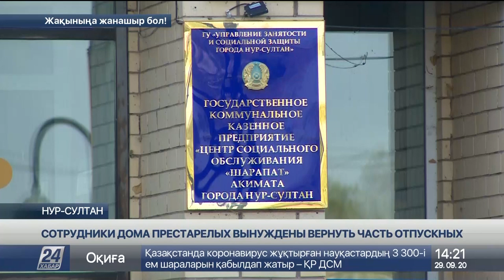Сотрудники столичного Дома престарелых вынуждены вернуть часть отпускных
Вернуть часть отпускных вынуждены 30 сотрудников столичного Дома престарелых и инвалидов. Из-за сбоя в расчётной системе они получили повышенные выплаты. Руководство учреждения требует вернуть средства до конца года, сообщает корреспондент «Хабар 24».

Впервые за много лет, сотрудники столичного Дома престарелых получили достойные отпускные - выплаты им начислили в двойном размере. Однако радоваться пришлось недолго. Работодатель уверяет, что произошла ошибка, и требует вернуть часть денег до конца года.